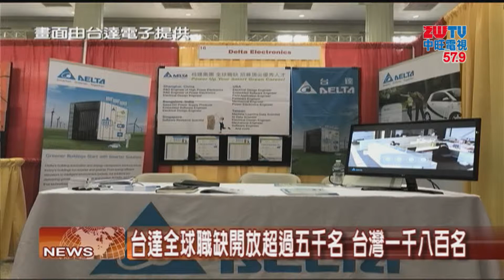2019.04.08中旺新聞-1 台達電向全球精英招手 在美東劍橋談營運版圖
台達電子向全球廣納菁英，日前於劍橋市麻省理工學院亞洲職展，舉辦人才招募說明會，來自包括麻省理工學院、哈佛、波士頓大學等各族裔的優秀學生，熱烈參與了這次招募說明會，並對台達的職缺反應熱烈。